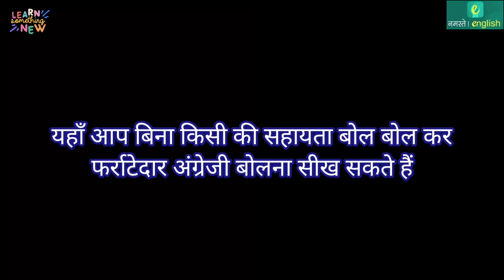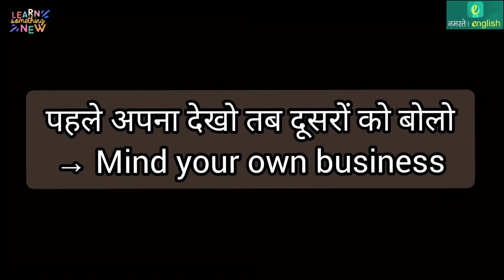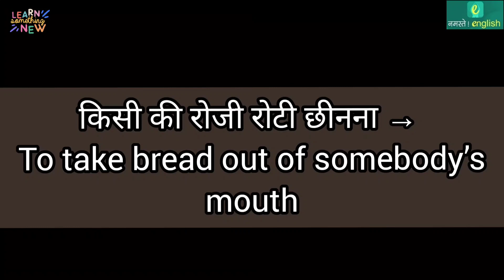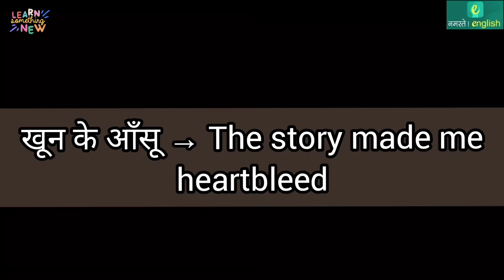Learn to speak effective English - हिंदी मुहावरों को अंग्रेज़ी में जानें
हिंदी मुहावरों को अंग्रेज़ी में जानें :
पहले अपना देखो तब दूसरों को बोलो → Mind your own business
रँगे हाथों → Red handed
किसी की रोजी रोटी छीनना → To take bread out of somebody’s mouth
खून के आँसू → The story made me heartbleed
हड्डियों का ढांचा → Bag of bones
चोर बाजार → Grey market
काम की बात करना → Talk shop
भगवान की दया पर → At the mercy of God